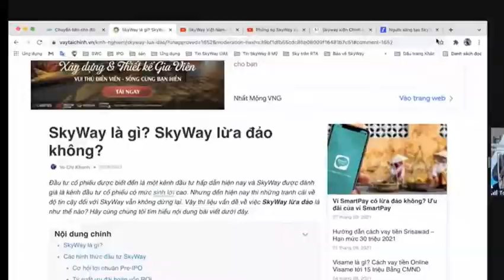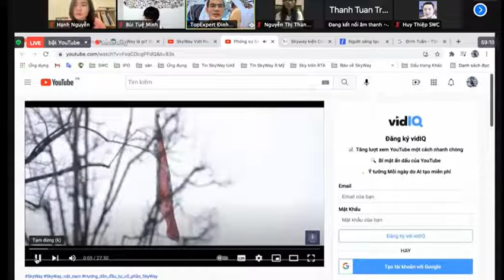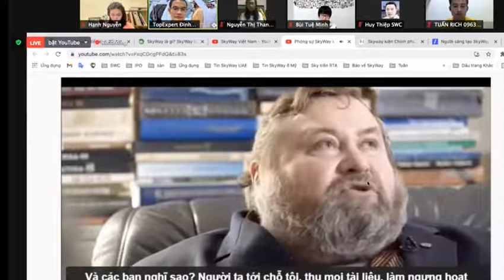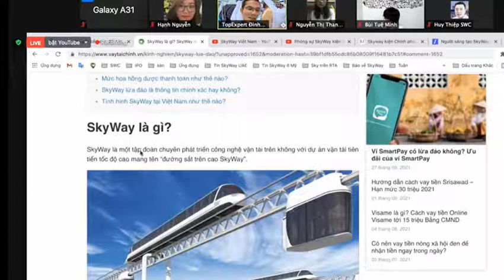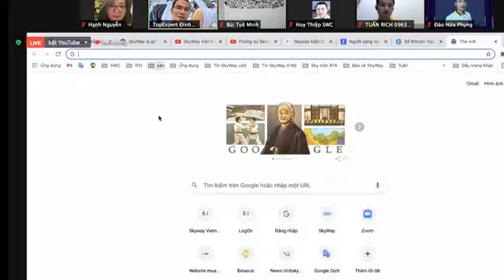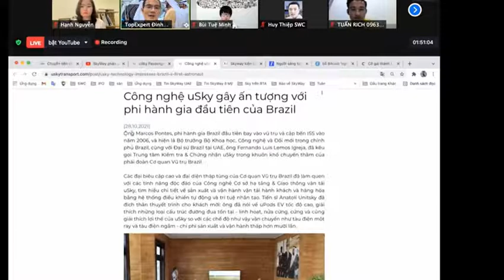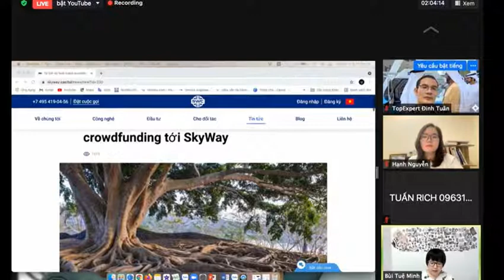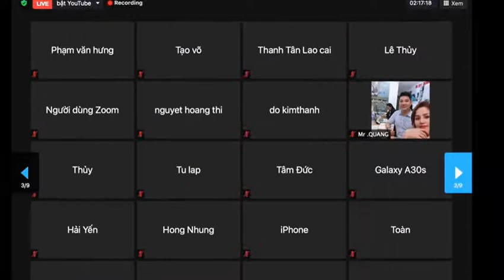SKYWAY MMO | SỰ THẬT VỀ SKYWAY | CÁCH TIẾP NHẬN VÀ PHÂN TÍCH THÔNG TIN ĐỂ VỮNG VÀNG TRƯỚC DƯ LUẬN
Tập hợp mọi thông tin quan trọng nhất về dự án SkyWay:
2. Thông tin về Đất sinh thái (Eco Land)
3. Thông tin về Đất không gian (Space Land)
4. Vùng đất thông tin (Info Land)
5. Thông tin Đất 1 (Land 1)
6. Thông tin Đất 2 (Land 2)
7. Thông tin Đất 3 (Land 3)